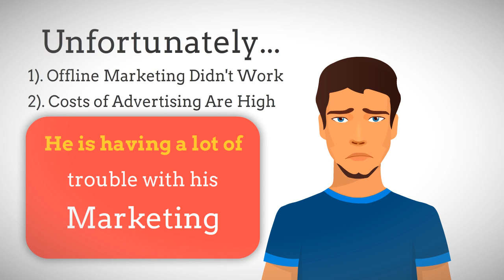Creating Ebooks for Illiterates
Dear reader, I would not have believed it if I hadn't done it for myself.
You can actually write an ebook without actually doing the writing. Because
of an interesting legal twist, you can hire a writer, and then when the writer
is finished, you own the complete copyright to the work. If it sounds too
good to be true, it almost is!
But there's something else that's almost too good to be true: having
an ebook written doesn't cost near what it costs to have a hard cover book
written. It's actually pretty affordable for someone who plans to recoup their
money with ebook sales
Know more about How to get the Creating Ebooks for Illiterates